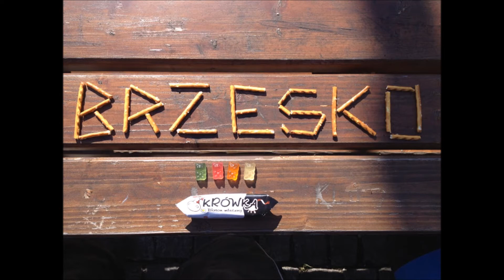Wyprawa rowerowa Kraków-Tarnów-Kraków marzec 2015r